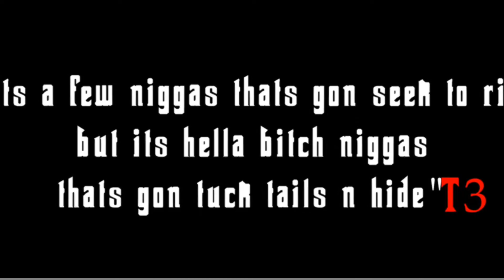T3tuesdays Kush Cowboys [ Michael Fetter ] chrgotv (tribute edit)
In Loving memory of my lil bruh
Trackn: Kush Cowboys(T3) - "Michael Fetter"

Full vids @
Search ( chicagohoodradiogotv ) n YouTube.com
YouTube.com/wildfirefilms